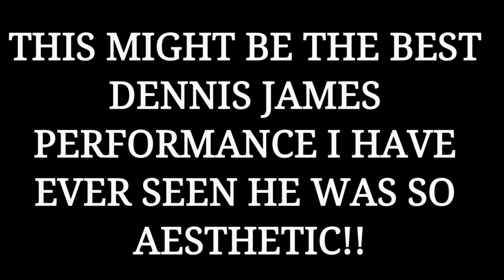Was This The Best *DENNIS JAMES* To Ever Step Foot On A Bodybuilding Stage?? [1080p HD]..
All right guys to question of the day is was Dennis James at his All-Time best at the 2003 Mr. Olympia?? Now in my opinion I think he nailed it here at the 2003 Mr. Olympia I mean he was so aesthetic and streamlined with no bubble gut it was a thing of beauty because this is a Mr. Olympia caliber physique right here well nowadays anyway. But we all know after 2003 Dennis James started to get a distended midsection and then by 2005 he was just totally blown out and I say it all the time it's the drugs but I digress because these guy's ruin their physiques with all this crap they use like insulin, igf-1, peptides mix it with HGH and gear is a recipe for disaster but i digress!!

So guys let's just jump right into this awesome video footage Of the Massive Dennis James. So without any further do I hope you guy's enjoy this awesome video of The Gigantic Dennis James at the 2003 Mr. Olympia..

Was This The Best *DENNIS JAMES* To Ever Step Foot On A Bodybuilding Stage??